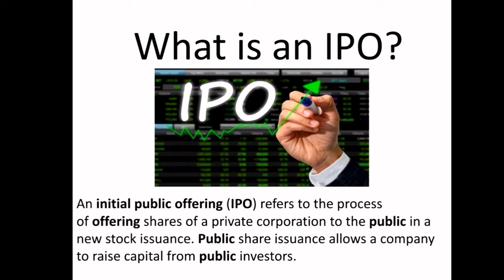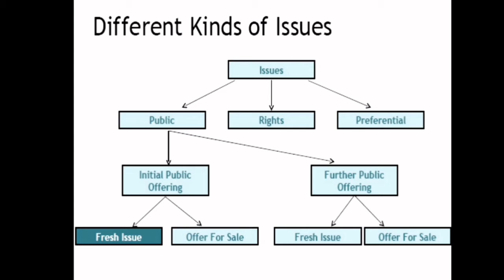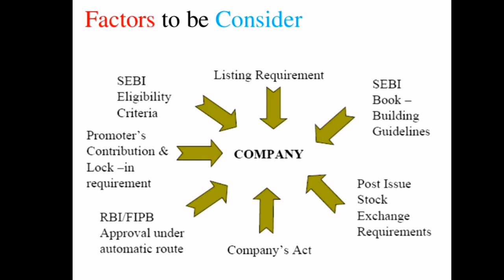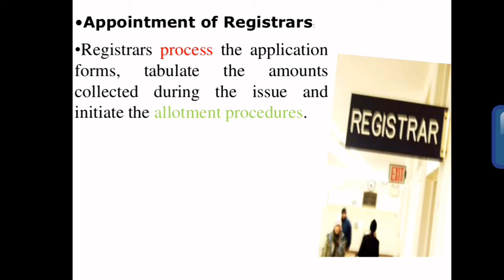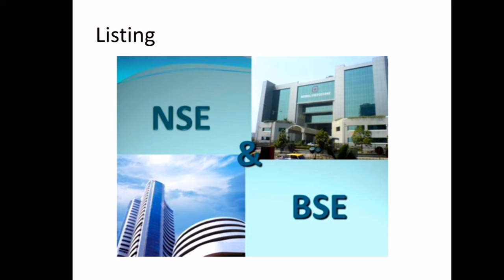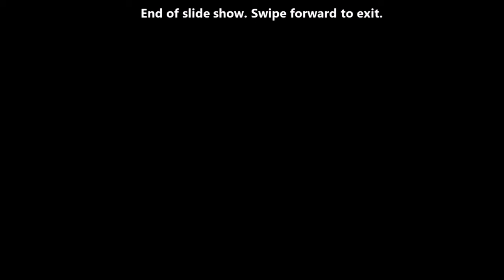What is an IPO ??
One signal  will be given in FREE Group here

The rest of the signals will be given in PREMIUM Group

Join our PREMIUM Group just in 300 rupees per month
Advantages of Premium group:
1. Equity intraday calls
2. Option calls
3. Short term calls (3-15 days)
4. Long term calls (1-6 months)
5. Share market daily analysis

Note: If you open your Demat account through our link you will get 1-month free access to our Premium group.

Regards
AimTrading